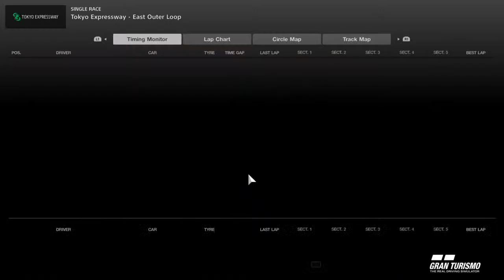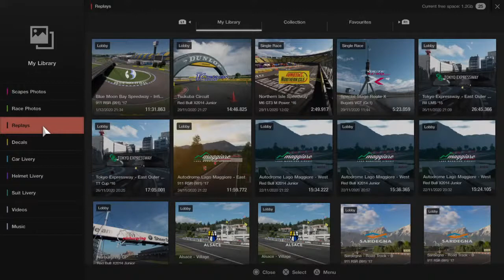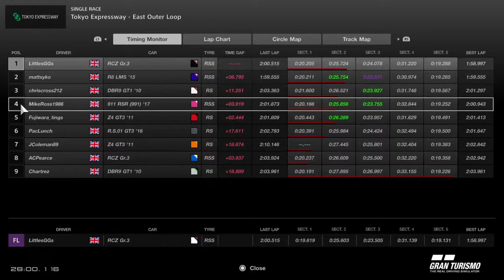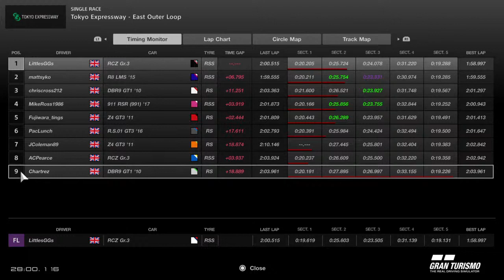DTCC Season 4 Rd 3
Welcome to the home of the DTCC - the Dunton Technical Centre Championship. This is a friendly league of friends competing for the prestigious title of DTCC Champion on the PS4 game GT Sport. Check out the videos to see highlights of our races!